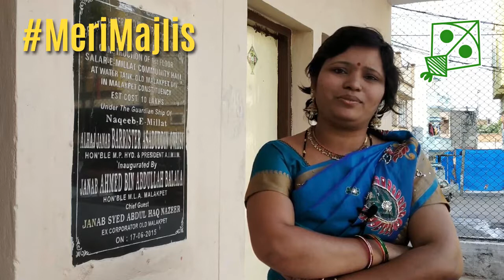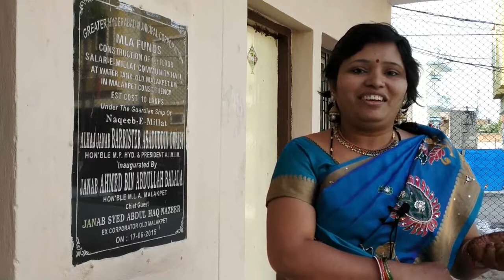MeriMajlis | AIMIM | Srujana | Skill Development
Srujana from Malakpet talks about why she says MeriMajlis. Majlis has been committed to ensuring livelihood opportunities for women of all communities. Income generation is key to ensuring dignity in our communities.